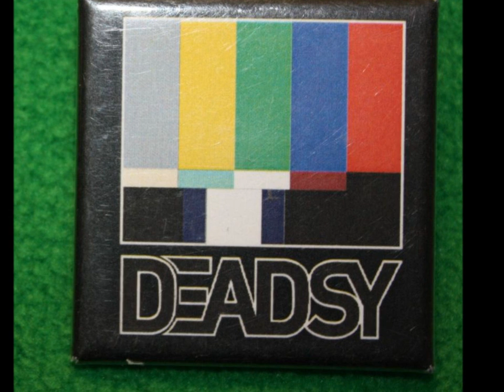DEADSY [SEAGULLS]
Pictures of the band Deadsy, with the song Seagulls in the background.
More songs from different bands, to come.